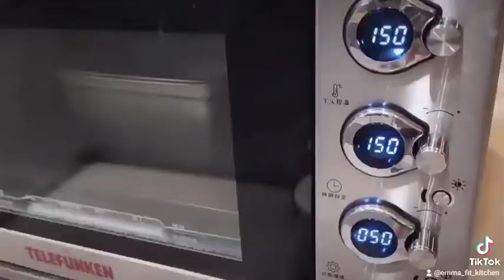愛瑪小廚房/古早味蛋糕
其實不難,比戚風蛋糕簡單一點點
BMG: A whole new world.